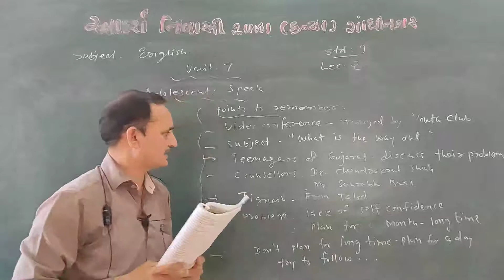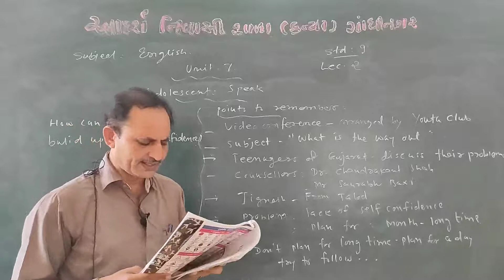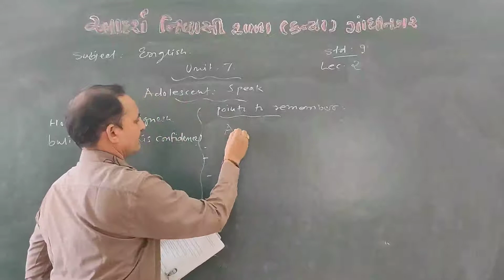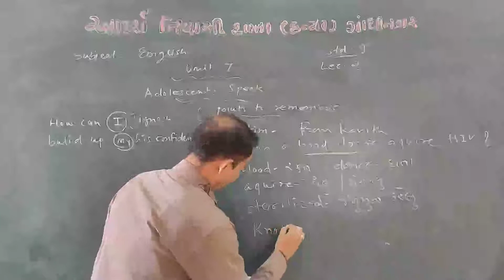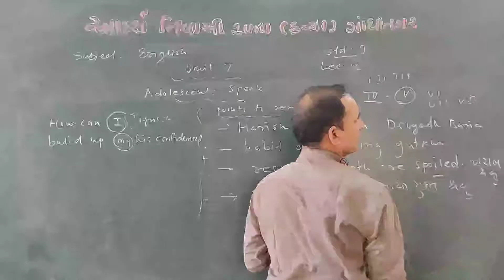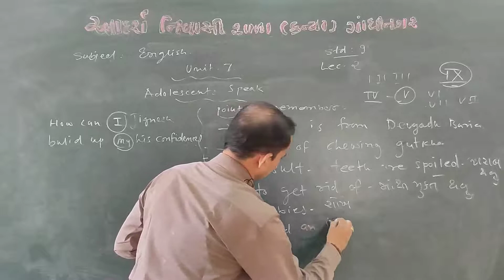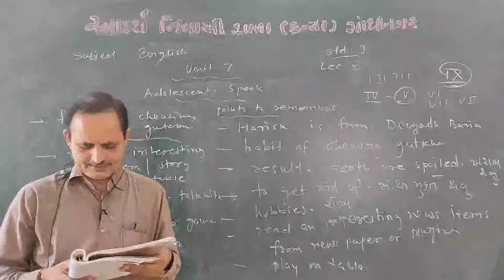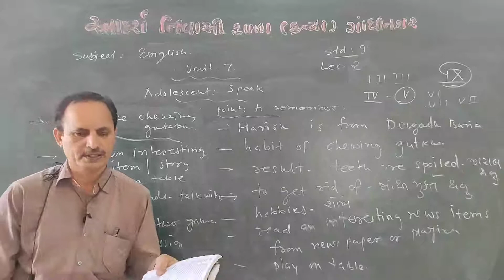Std 9 English Unit 7 Lec 2